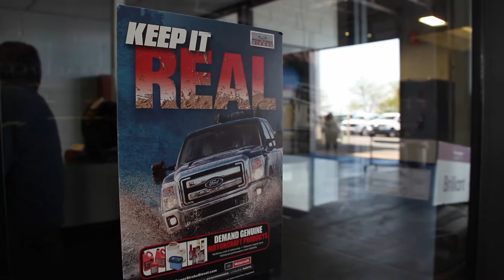Mike Ross, SuperDuty Specialist at Apple Ford Lincoln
If you have a Ford Super Duty, then you'll want to have it serviced by the service technicians at Apple Ford Lincoln's Service Department. Specialist, Mike Ross explains.

Visit us at AppleFord.com